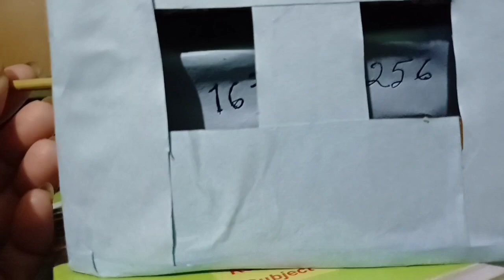kwdwk ma yak ulo ni vlog//Tiprajwk Eli vlogs